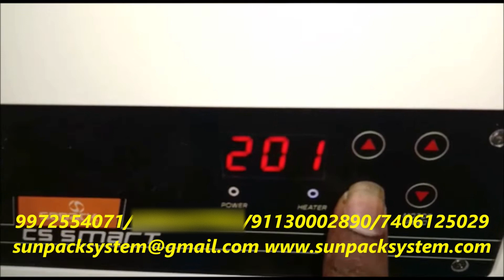Band Sealer Machine Sepack CS 3H Smart Model